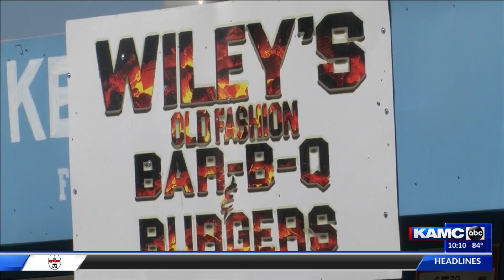Wiley’s BBQ to reopen at new location Wednesday